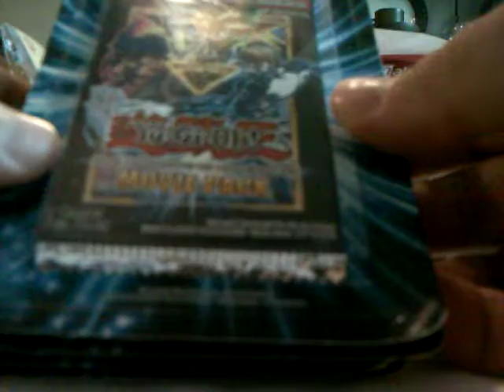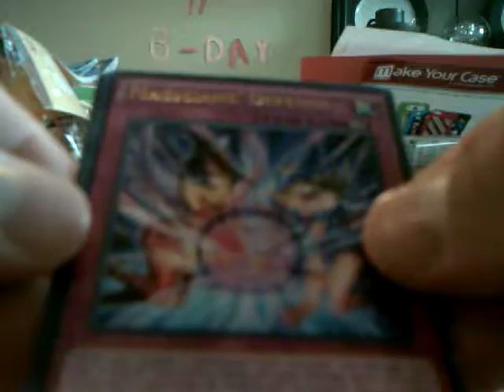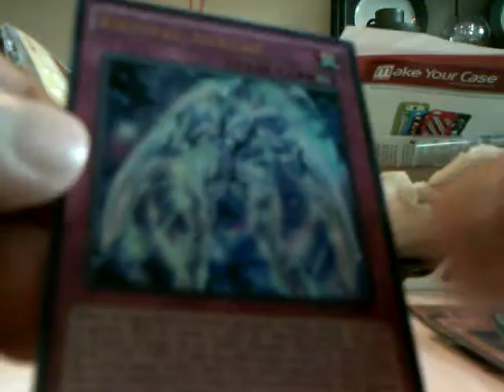2016 Topps Finest Baseball Box #1 Break Part 2